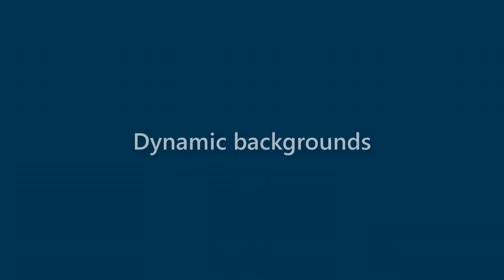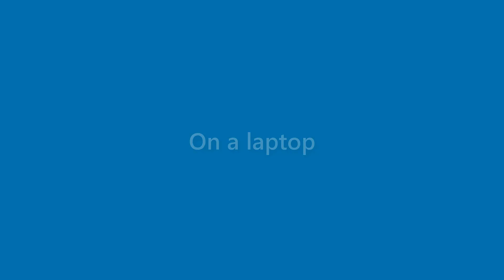Dana Goodwin - appearance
Name Look - Dana Goodwin - appearance. In this video we present "Dana Goodwin" name look and feel in various scenarios.
This video will cover:
How does "Dana Goodwin" look as a personal letterhead?
How does "Dana Goodwin" look on a business card?
How does "Dana Goodwin" look on a computer/laptop screen?
How does "Dana Goodwin" look with different background colors?
How does "Dana Goodwin" look with various fonts?